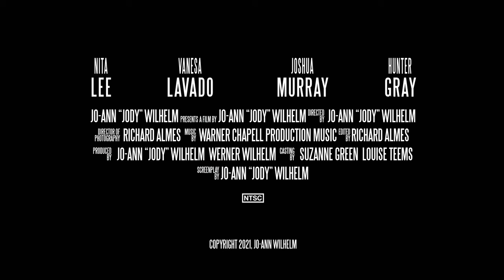The Ultimate Gift (2023) trailer @GLCFF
The Ultimate Gift (2023) trailer
Official Selection

Great Lakes Christian Film Festival